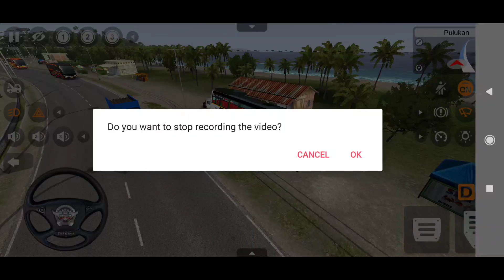Absolut Kerala Bus Mod In Bus Simulator Indonesia - Bussid Bus Mod - Bussid Car Mod - Bussid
Zedone v3bus mod in bussid
Zedone V3 bus livery for Bussid
KSRTC bus livery for bus Simulator Indonesia
KONDODY BS4 Bus Mod in Bussid
KONDODY BS4 PRIVATE bus livery for bus simulator indonesia
Kerala Blasters bus livery for Bussid
Three kings livery for bussid
grand bmr livery for bussid
Kerala bus mod in bussid
Canara pinto bus mod in bussid
Kondody bs3 Livery
kondody bs4 bus mod
kondody bs4livery
Ashok leyland bus mod in bussid
kerala bus mod
Scania Kallada Bus
Scania
bus games
bus driving simulator android ios
Bussid bus mod
Scorpio car mod in bussid
Android Gaming
gameplay
Bus parking and driving simulator
Bus game android
car racing games
bus gameplay
truck videos
Atal v3 livery
Atal v3  maruti  bus mod
malayalam gaming
malayalam gameplay
malayalam gaming channel
malayalam games play
malayalam games android
malayalam game review

IMPORTANT NOTE:- THIS VEHICLE NOT MADE BY ME. CREATED BY GIVEN CHANNELS BELLOW

Mod Credit - Gaming ravanan 2.0

Credit - KBL garage

 ⭐POPULAR UPLOADS⭐

This video is not made to insult or defame any company, brand, corporation , community or a person.

THANK YOU SOO MUCH FOR YOUR SUPPORT GUYS.🤗